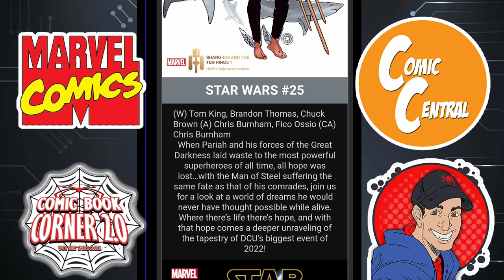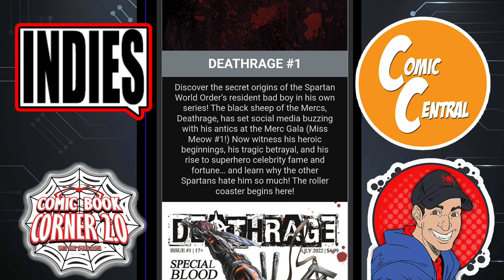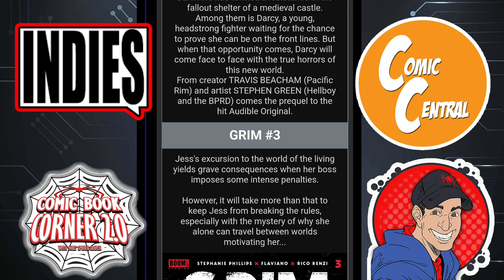The Newest And Hottest Comic Books Hitting Store Shelves Very Soon!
Coming Soon To A Comic Shop Near You! Pre Order Before it's To Late!

Comic Book Fans Do you have The Fear of Missing out on the newest comic books? Well this weekly Video series provides an F.O.C. 3 to 5 weeks out on certain comic books. This list is generated from my local comic shop Comic Central. Hopefully this list helps you make a decision on what comic books to buy.

🕸️🕸️🕸️🕸️🕸️🕸️The Schedule🕸️🕸️🕸️🕸️🕸️🕸️

      10pm Comic Book Weekly Live Stream

➡️Thursday: After The Pull

➡️ Friday: New Comics Coming Soon